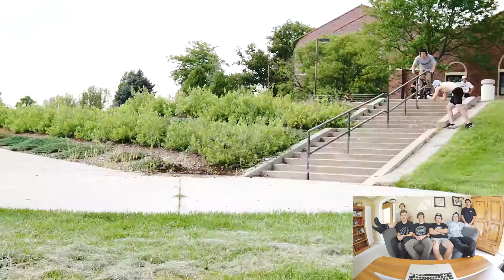BMX / Lunch Money: Denver - Day 5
Day 5 of Lunch Money was the crew's strongest day, don't sleep on it!

Starring Matt Nordstrom, Julian Arteaga, Mark Burnett, Brandon Webster, Travis Hughes, and Jacob Cable.

Presented by Full Factory, Odyssey, and Sunday.